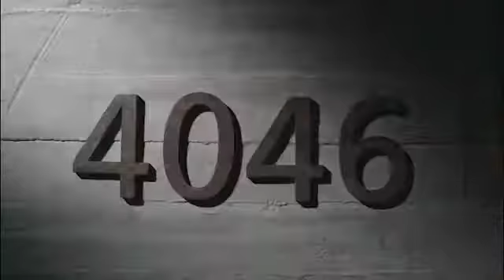4046 Excava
Lo nuevo de la colección Metropolitan by Caesarstone